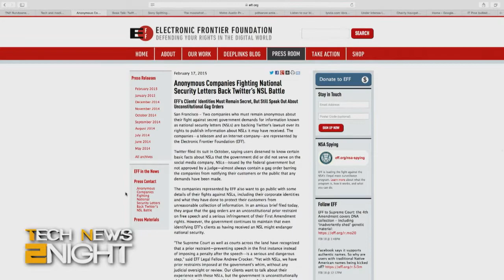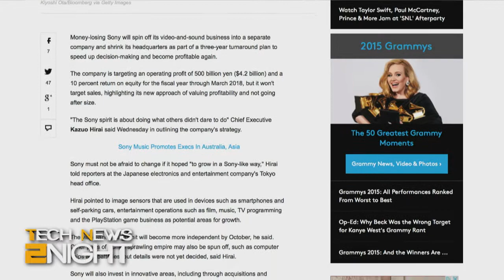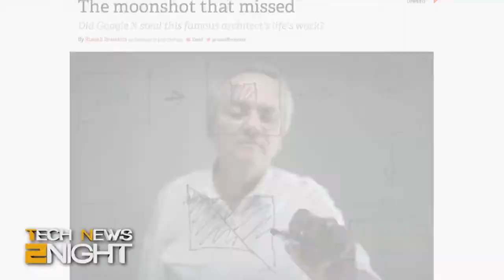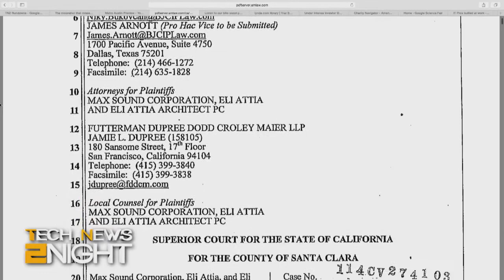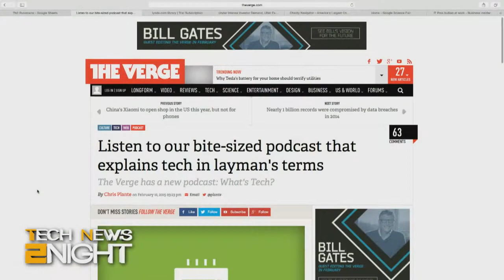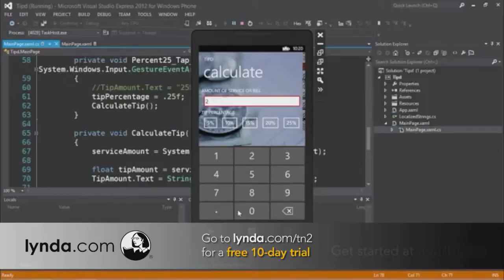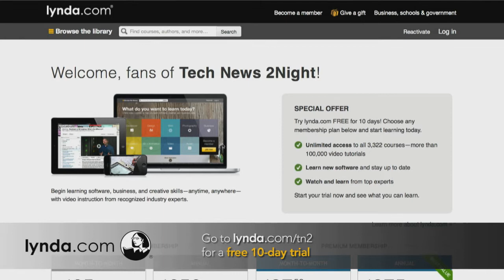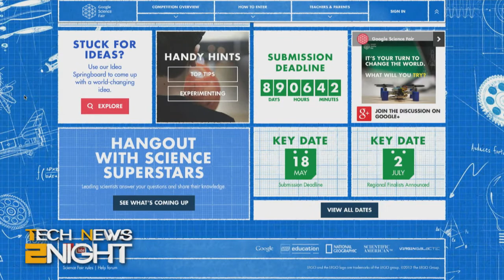Tech News 2Night 277: ApplePay v. LoopPay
Samsung takes the shine out of Apple Pay, The Mystery of one Google X project that went awry, Reddit gives away Ad Revenue, IT workers claim they've been bullied, and more...

Guest: Russell Brandom